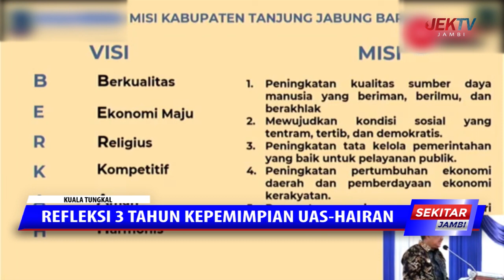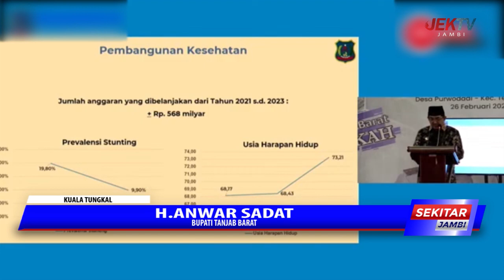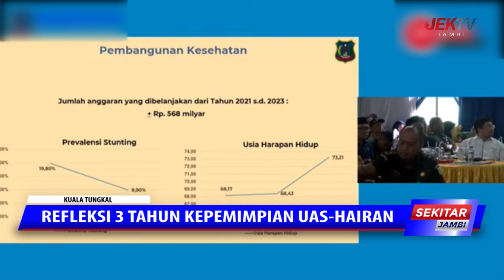REFLEKSI 3 TAHUN KEPEMIMPIAN UAS HAIRAN